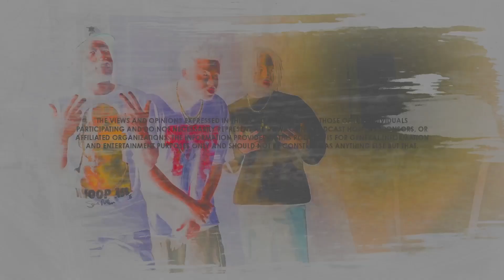Wrestling’s Long-Term Booking Fails & Vince McMahon’s Netflix Scandal | WWH 09.25.24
In this episode of Wrestling with the Homies, we dive into the madness of short-term vs. long-term booking in wrestling. From AEW’s week-to-week chaos to WWE’s long-term storytelling experiments, we break down what’s working and what’s not. Plus, we chat about Vince McMahon’s rumored Netflix drama and whether this could change the game for WWE. Join the crew for some wild takes, plenty of roasts, and all the wrestling talk you crave.

The Official Podcast for Wrestling w/ The Homies. A fan based Wrestling Podcast that speaks for the Culture. The True Wrestling Fan Culture.

The Hosts: Qwan @qwanlm | Sylvan @sylvanlacue | Cooley @jayecooley

Listen: Apple Podcast | Spotify | Google Podcast